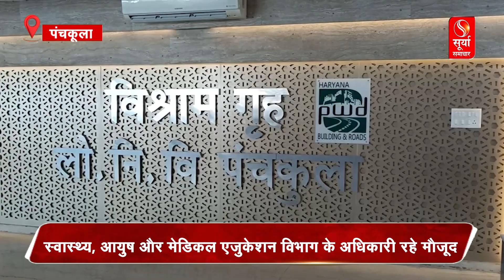Haryana News: स्वास्थ्य मंत्री Arti Rao ने दिए सख्त आदेश, ‘फूड प्रोडक्ट में मिलावट मिलने पर...’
पंचकूला के सेक्टर 1 पीडब्ल्यूडी रेस्ट हाउस में हरियाणा की नवनियुक्त स्वास्थ्य मंत्री आरती राव ने बैठक की...बैठक के बाद मीडिया से बातचीत करते हुए कहा उन्होंने बताया की हरियाणा में स्वास्थ्य सुविधाओं में सुधार लाने के लिए हम लगातार प्रयासरत है और इसी दिशा में काम कर रहे हैं और क्या कहा सुनिए...